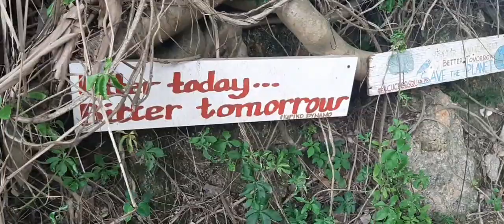green egg island tour part 1